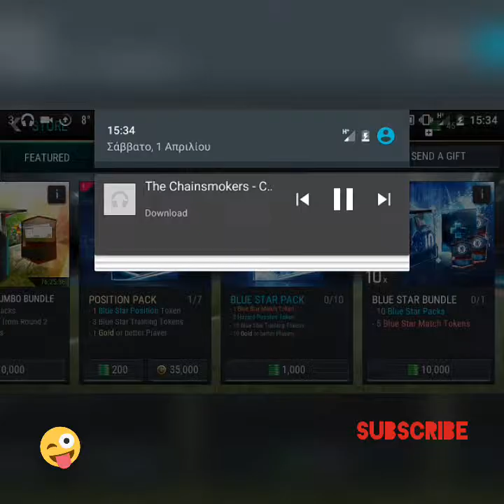Why the new update is (HARDER)?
In this video i will tell you about the new update!!!